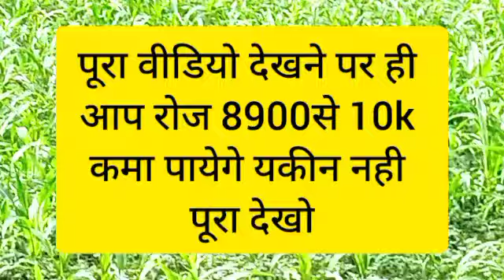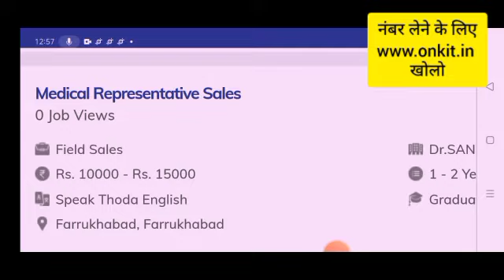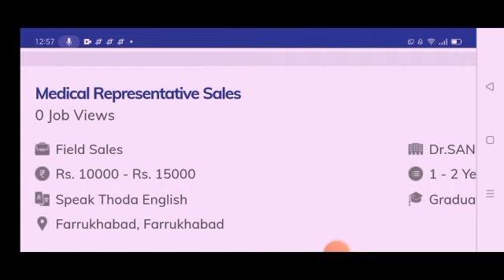Ghar Baithe Kam | Packing Job at Home I private bank jobs for 12th pass , Wordpress website